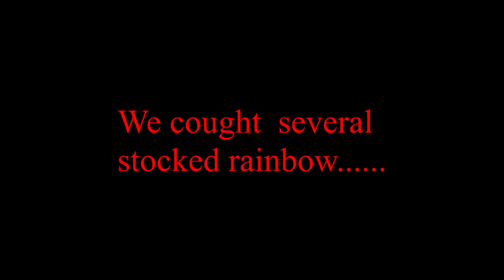How to catch rainbow trout using spoon and lures without spending a penny on perishable baits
How to catch rainbow trout using spoon and lures without spending a penny on perishable baits /Early spring fishing for trout
vlogger John presents,
This video all about catching stocked rainbow and tiger trout during the early spring season in Canada.
പൈസ മുടക്കില്ലാതെ# രുചി ഉള്ള വില ഉള്ള ട്രൗട് പിടിക്കുന്നത് kanano?# keralafishing#basicfishing
Hello !